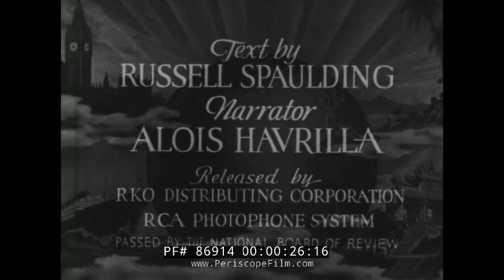1930s GIBRALTAR TRAVELOGUE ROCK OF GIBRALTAR & GATEWAY TO MEDITERRANEAN SEA 86914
This black & white educational film is about Gibraltar. This was made in 1934. Gibraltar, a British overseas territory occupying a narrow peninsula of Spain's southern Mediterranean coast, is just northeast of the Strait of Gibraltar. It’s dominated by the Rock of Gibraltar, a 426m-high limestone ridge.

Opening titles: RKO Radio Pictures presents Gibraltar - Vagabond Adventure Series. A Van Beuren Production (:06-:38). Turning our backs on the atlantic as we enter the Mediterranean through the straits of Gibraltar. Gibraltar is most famous for The Rock of Gibraltar, a 426 meter high limestone rock rising out of the sea. The rock can be seen for many miles. A seaman looks out with binoculars. The pillars of Hercules. People in the bay on boats. People try to tempt the tourists with their wares. On British soil, Gibraltar is a British Overseas Territory. A man walks up a paved road. Overlooking the shipping bay. Barracks. The docks where an entire fleet is. Naval stores, dry docks (:39-2:33). The Strait of Gibraltar is a narrow strait that separates Gibraltar and Spain. The Rock of Gibraltar. Only British can stay there all the time, aliens must leave at night and return the next day. Alien migrants on the sands of Gibraltar. On the western slope above town. The village of Catalan. Slowly going down a paved road. A man walks with a donkey through town. Donkeys in town waiting. Peddlers walk downtime streets with a wagon. They are almost hit by a car. A street photographer takes pictures of military men, shows them. A woman feeds pigeons (2:34-5:37). People walk on a narrow street with donkeys. A donkey cries a wagon that has a barrel of water for sale on it. A boy fills pails of water for sale. The boy carries a pail up the stairs. An older woman looks dirty. Two children stand by dolls. Another little girl holds a smaller child. Boys look at the camera. A wagon goes down a paved road (5:38-7:32). Off the ship, a view of  the Rock of Gibraltar.  A lighthouse on Europa Point (7:33-7:52). End credits (7:53-8:01).